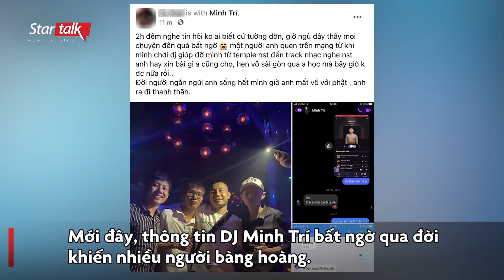Sốc: DJ Minh Trí 12 bất ngờ qua đời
Mới đây, thông tin DJ Minh Trí bất ngờ qua đời đã khiến nhiều người vô cùng bàng hoàng. Trên trang cá nhân của Minh Trí, người thân, bạn bè cũng như đông đảo fan bày tỏ sự tiếc thương trước sự ra đi đột ngột này. Nhiều người không tin, một số khác thì không giấu nổi nỗi buồn khi nam nghệ sĩ qua đời ở độ tuổi còn quá trẻ.

"DJ Minh Trí, một người anh em thân thiết và cống hiến cùng chúng tôi từ những ngày đầu tiên đã ra đi vào ngày hôm qua. Một mất mát quá lớn của ngành Night Life và Vina House Việt khi DJ Minh Trí đã rời bỏ cuộc chơi quá sớm. Sẽ nhớ mãi 'Ông Hoàng Nonstop' cùng những bản nhạc hoàn hảo, những lần quẩy cực sung và sự cống hiến hết mình của anh.

Cảm ơn anh đã truyền cảm hứng cho hàng triệu người trẻ khắp mọi miền đất nước bằng những bản nhạc đầy năng lượng của mình. Hãy cùng nói lời cảm ơn tới người anh thân thiết của chúng ta. Mong anh sẽ đọc được những lời nhắn nhủ của mọi người và mỉm cười ở một nơi nào đó. Cảm ơn anh rất nhiều", một tài khoản xúc động khi nghe tin anh qua đời.

Minh Trí thường được biết đến với nghệ danh là DJ Minh Trí 12, sinh sống và làm việc chủ yếu tại TP HCM. Anh sở hữu kênh Soundcloud với hơn 70 ngàn lượt follow, chủ yếu đăng tải các bản nhạc Nonstop được các bạn trẻ yêu thích. Một số hit của Minh Trí có thể kể đến như: “Trăm triệu không bán”, “Tri ân khách hàng”, “Chuối tây”...